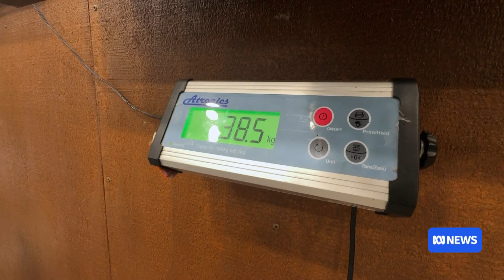Larger labs helping research impact of obesity on dogs | ABC News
With estimates almost one in four dogs being obese in Australia, University of Queensland researchers investigating the effects of obesity on the animals are giving participant canines and their pet parents a tailored exercise program with a collar to track their activity

ABCNewsQld by Stephen Clarke